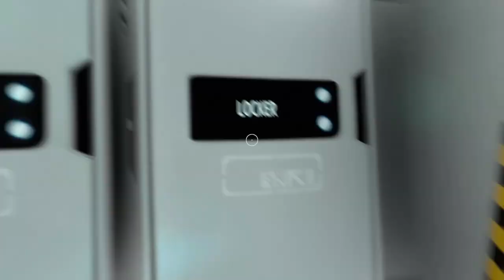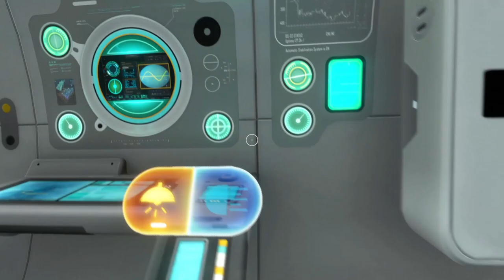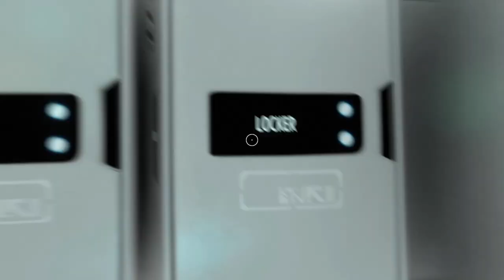Subnautica Let's Play: Prawn Suit and Upgrades!!! - S1E20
We have regularly scheduled videos coming out on Monday, Wednesday and Friday at 8:00 AM Eastern time.